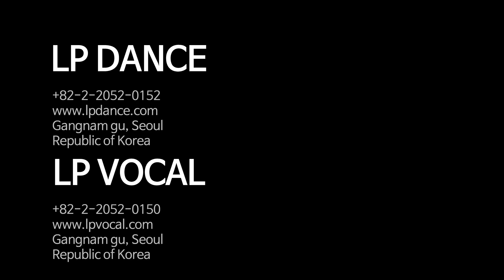Rather Be Feat. Jess Glynne - Clean Bandit / LP DANCE&VOCAL School Preparation Class / LP댄스&보컬 입시반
강남 LP댄스&보컬학원 입시 왁킹 부전공반의 단체영상입니다.
-지도강사 Sopia

★강남 16년 체계적인 입시 시스템, 입시전문 LP댄스학원 실용무용 입시반 모집 중!